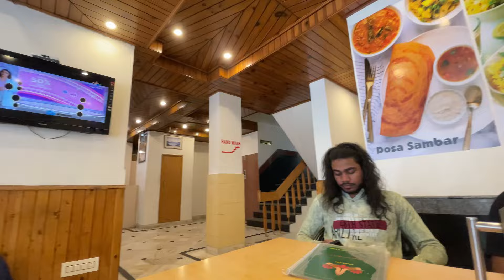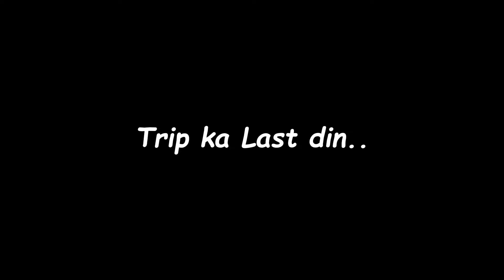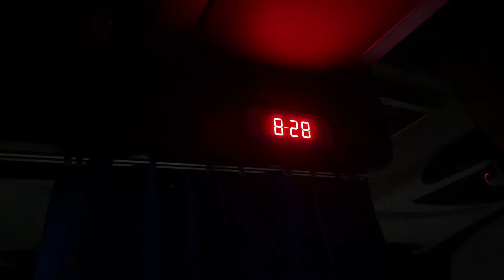Kasol Uncovered: Trekking, Cafes, and Mountain Vibes | VLOG 2 OF 2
Join me on an incredible journey through the breathtaking landscapes of Himachal Pradesh! From serene mountain views to vibrant local culture, this vlog captures the essence of this beautiful region. Whether it's exploring hidden trails, savoring local delicacies, or simply soaking in the peaceful vibes, Himachal has something for everyone. Don't miss out on the adventure—watch the full story now and experience the magic of Himachal with me!"

*Corrections*
Manikaran to kasol 4.3KM
Manikaran to katgala 6KM

10-15KM isliye bola video pe kyuki humna kasol bhi bina public transport k ghuma tha...ur phr vha se Katgala apna stay tak chal k gaya tha.